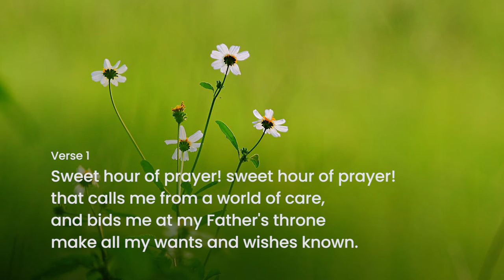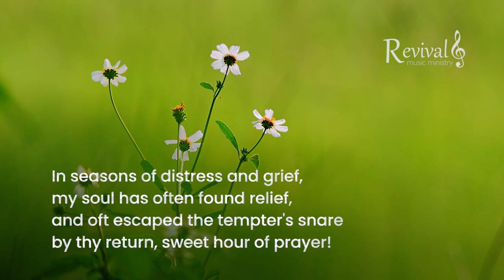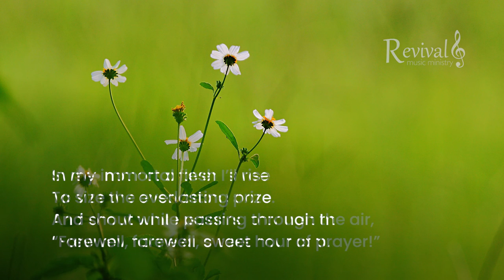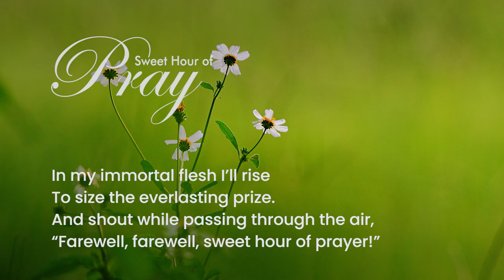Sweet Hour of Prayer · Piano Hymn to Sing Along by Juan Palomino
Juan Palomino is a Christian pianist & arranger and has recorded 2 albums and several orchestral tracks for events & media.

He also studies Computer & Telecommunications Engineering and works on his free time with media production, graphic design and Web Development.

If this music has been a blessing to you, please support my music ministry, I'm currently a music & computer engineering student, and YouTube is my main income, so your help would be very appreciated!

💝🎵Thank you very much, God bless! Juan

Author: W. W. Walford (1845)
Tune: Bradbury